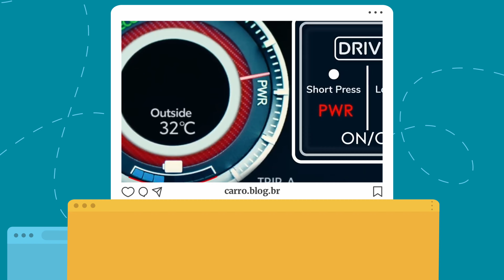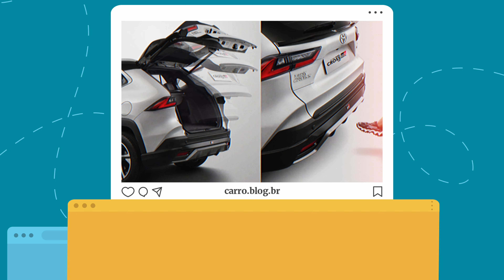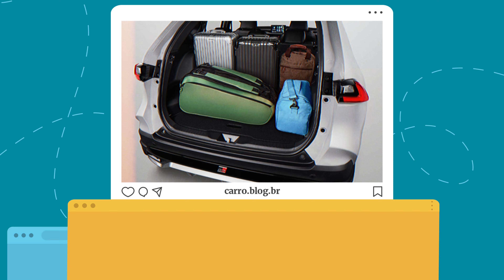Quanto custará o Yaris Cross no Brasil? Quando vem o Yaris Cross? Descubra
A Toyota anunciou que o Yaris Cross, um SUV compacto, deve chegar ao Brasil no início de 2025. O lançamento, inicialmente previsto para outubro de 2024, foi antecipado devido ao aumento na produção e à realização de testes. O modelo apresenta características que atendem à demanda por veículos com tecnologia híbrida, procurando oferecer uma alternativa sustentável no mercado.

Desempenho e Consumo

O Yaris Cross é oferecido na Ásia com duas opções de motorização. A primeira inclui um motor a gasolina de 1.5 litros capaz de produzir 106 cv e 14,6 kgfm de torque. A segunda opção é um sistema híbrido que combina o mesmo motor a gasolina com um motor elétrico, resultando em uma potência combinada de 112 cv e 14,3 kgfm de torque. Para o Brasil, é esperado que a Toyota adapte essas opções para permitir o uso de etanol, adicionando flexibilidade ao sistema de combustível.

Espaço Interno

O Yaris Cross é construído sobre a plataforma DNGA, derivada da arquitetura TNGA que é utilizada em outros modelos da marca como o Corolla sedã e Cross. O SUV tem 4,31 metros de comprimento e um entre-eixos de 2,62 metros, oferecendo espaço interno comparável a outros SUVs compactos no mercado, como o Hyundai Creta.

Tecnologia

O modelo compartilha a transmissão CVT encontrada nos modelos Corolla, mas com uma inovação: uma primeira marcha com engrenagem, destinada a melhorar o desempenho em arrancadas e retomadas. As versões híbridas empregam o ciclo Atkinson, que é mais eficiente e econômico, potencializando o rendimento do combustível e reduzindo as emissões.

Chegada ao Brasil

Com a produção antecipada para começar no segundo semestre de 2024, o Yaris Cross deve estar disponível nas concessionárias brasileiras no primeiro semestre de 2025. A aceleração dos preparativos indica a importância que a Toyota atribui ao mercado brasileiro dentro de sua estratégia global, especialmente no segmento de veículos sustentáveis.

Preços Aproximados

Os preços para o Yaris Cross no Brasil ainda são estimativas, mas a expectativa é que o modelo seja posicionado de forma competitiva. A versão de entrada pode ter um preço em torno de R$ 120.000, enquanto a versão híbrida poderia alcançar aproximadamente R$ 151.368. Esses valores refletem a estratégia da Toyota de oferecer o híbrido mais acessível no segmento, o que pode influenciar até mesmo a linha do Corolla Cross no mercado.